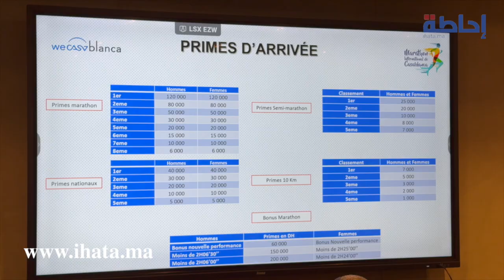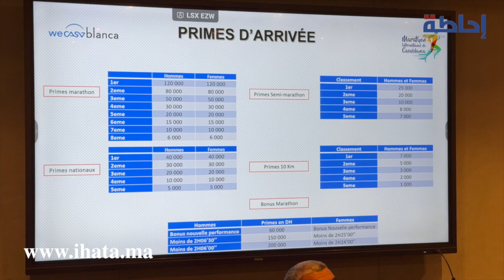الجواهري يدعو البيضاويين للانخراط في إنجاح النسخة الـ15 من ماراطون الدار البيضاء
أكد المنظمون، خلال ندوة صحافية عقدت الثلاثاء بالدار البيضاء، أن النسخة الخامسة عشر من الماراطون الدولي للدار البيضاء، التي ستقام يوم 27 أكتوبر الجاري، تطمح إلى تجاوز 10 آلاف مشارك.

وتشمل هذه النسخة من الماراطون، المنظمة تحت الرعاية السامية لصاحب الجلالة الملك محمد السادس، ماراطون 42 كلم، ونصف ماراطون (21 كلم) وسباق 10 كلم، مع اختيار ساحة محمد الخامس كنقطة انطلاق ووصول وإعادة النظر في المسارات. بالإضافة إلى "سباق الأطفال"، المخصص للفئات الأصغر سنا، في 26 أكتوبر بحديقة جامعة الدول العربية.

وتأتي هذه الدورة، التي تنظمها شركة التنمية المحلية "الدار البيضاء للتنشيط والتظاهرات"، تحت إشراف ولاية جهة الدار البيضاء - سطات وجماعة الدار البيضاء، وبشراكة مع الجامعة الملكية المغربية لألعاب القوى، ومجلس الجهة، والأكاديمية الجهوية للتربية والتكوين، وجامعة الحسن الثاني بالدار البيضاء، بعدد من المستجدات، حسب المنظمين، من خلال مضاعفة الجوائز المالية، لتصل إلى 120 ألف درهم، بالإضافة إلى جوائز مالية تروم تشجيع الأداء الاستثنائي (إلى غاية 200 ألف درهم).

وقال المدير العام لشركة التنمية المحلية "الدار البيضاء للتنشيط والتظاهرات"، محمد الجواهري، إن "الماراطون الدولي للدار البيضاء هو حدث يجسد الشغف بالرياضة وروح المجتمع في مدينتنا. هذا الماراطون يعد نافذة تعكس دينامية الدار البيضاء والتزامها بتعزيز نمط حياة صحي".

وأشار، خلال ندوة صحافية، إلى أنه "في كل سنة، يجتمع آلاف المشاركين والمتطوعين لإنجاح هذا الحدث، مما يعزز مكانة الدار البيضاء على الساحة الدولية"، مضيفا أنه "خلال هذه السنة، تضاعفت الجوائز المالية لجذب أفضل العدائين، لاسيما الرياضيين الدوليين. هدفنا هو تحطيم أرقام قياسية جديدة".

وأعرب عن أمله في "تجاوز سقف 10 آلاف مشارك في هذه النسخة، من أجل جعل ماراطون الدار البيضاء حدثا لا محيد عنه ضمن الأجندة الدولية لسباقات الماراطون".

من جانبه، قال الخبير في السباقات على الطريق، أحمد التناني، إن "النسخة الـ 15 من ماراطون الدار البيضاء تتميز بمسارات جديدة تمت دراستها بعناية. وبفضل تعاون جميع الأطراف المعنية والمتدخلين في التنظيم، اخترنا المسارات المثلى التي تعكس جمالية الشوارع الرئيسية بالمدينة".

وأضاف، في تصريح للصحافة بهذه المناسبة، "لقد تأكدنا أيضا من أن المسارات تشمل أزقة شهيرة لمنح العدائين أفضل تجربة ممكنة. نحن مقتنعون بأن هذه النسخة ستكون متميزة". يشار إلى أن قرية الماراطون ستقام في ساحة الراشدي خلال الفترة الممتدة من 18 إلى 26 أكتوبر الجاري، لاستقبال المشاركين الراغبين في التسجيل بإحدى السباقات، أو لسحب صدرياتهم. ولمزيد من القرب، سيتم نشر نقاط تسجيل أخرى، وفقا للمنظمين.

وستضم هذه القرية، أيضا، فضاء للعرض مخصصا للشركاء، ومناطق مخصصة للرفاهية والمطعمة، بالإضافة إلى عدد من الأنشطة الموازية.